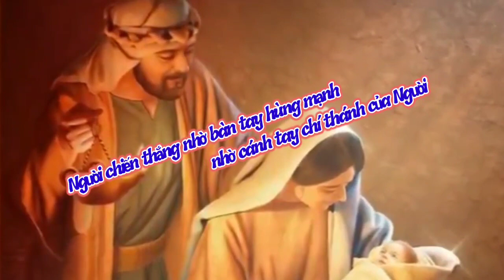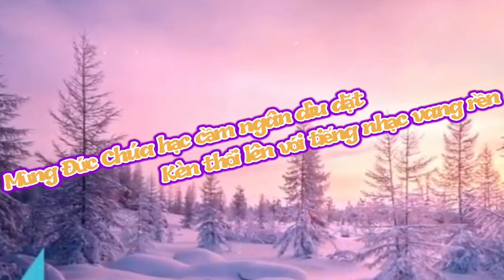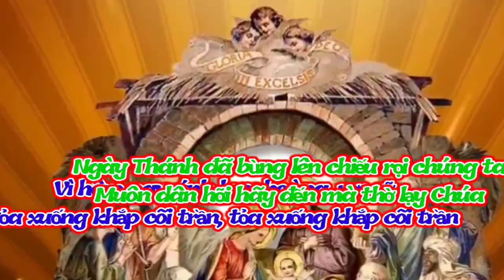(CL) Thánh Vịnh 97 (Toàn cõi đất này đã xem thấy... - Thy Yên) - Lễ Giáng Sinh 25/12